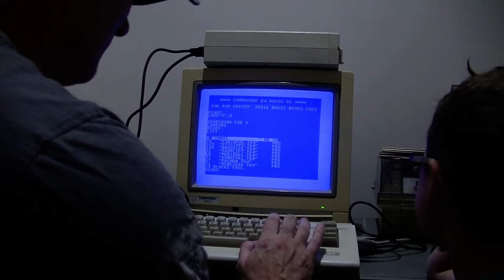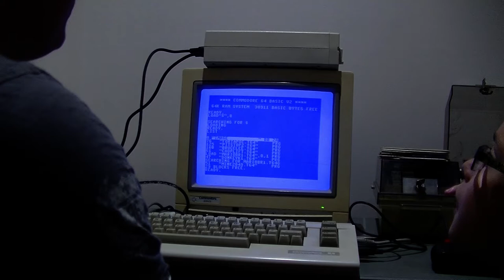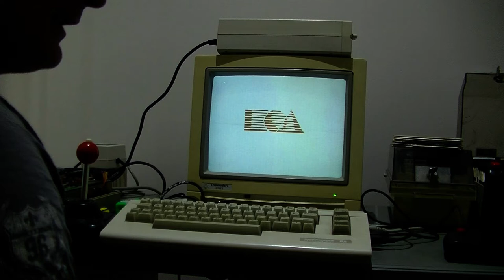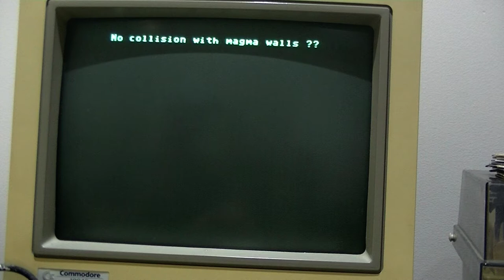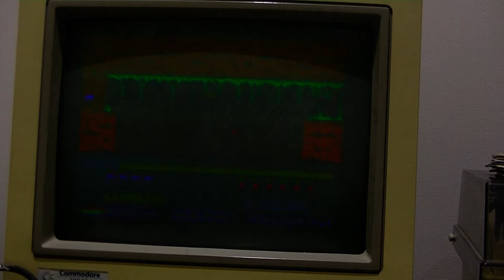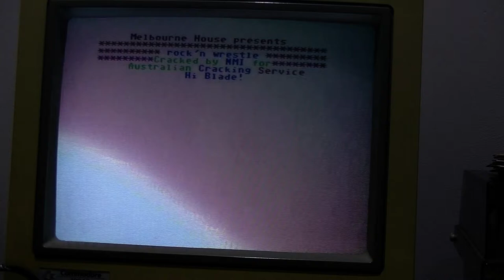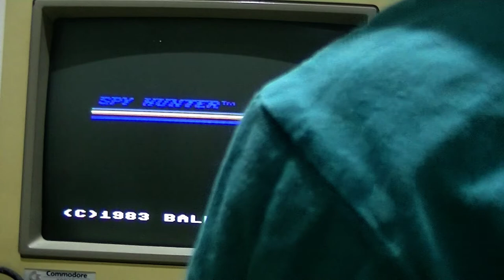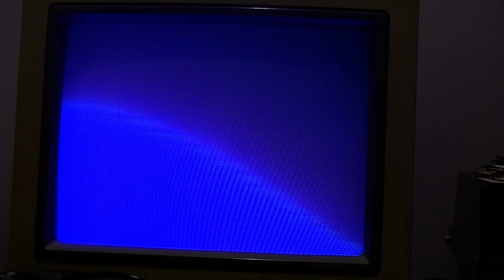Retro C64 Gaming Mario Bros Spy Hunter and more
Watch the Retro Commodore 64 Gaming session with the Silent Genius and 9 Bit Reagy.

We will play around 4 or 5 classic C64 titles from the mid-late 1980s era.

Spy Hunter
Mail Order Monsters
Mario Bros
H.E.R.O.

Have you played any c64 games? Which are the best?

Ribbit and stay awesome. From the Splatterfrog Crazy House!